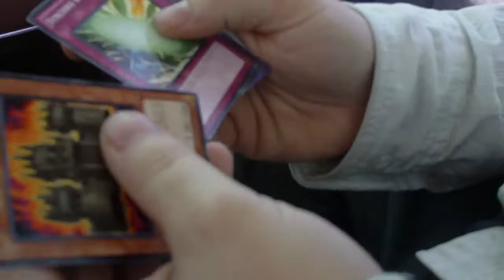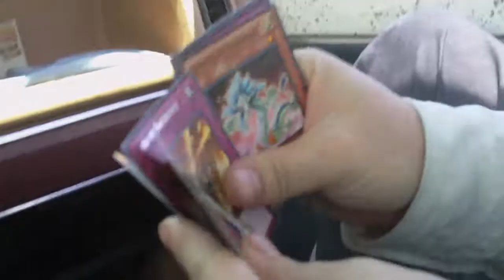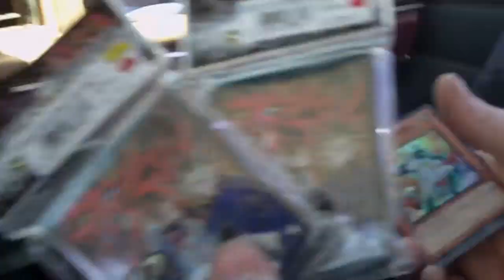this is why i dont buy packs